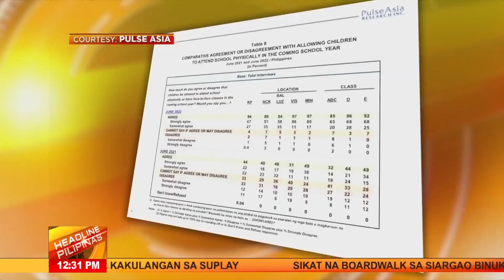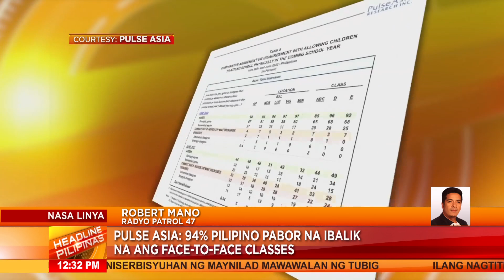Mayorya ng mga Pinoy pabor sa pagbabalik ng face-to-face classes: survey | Headline Pilipinas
Pabor ang mayorya ng mga Pilipino sa pagbabalik ng face-to-face classes, batay sa isang kinomisyong survey sa Pulse Asia.